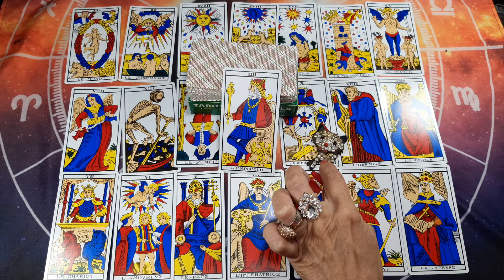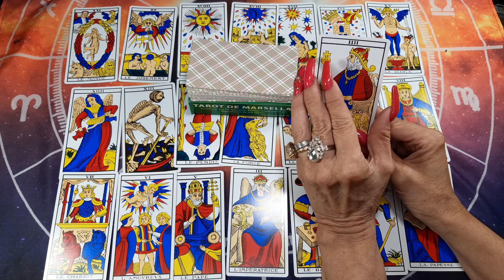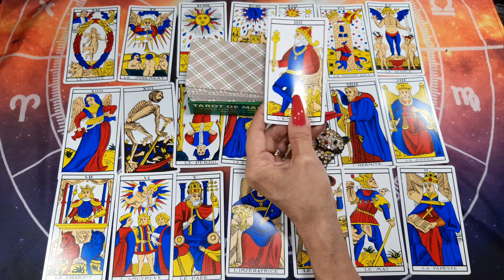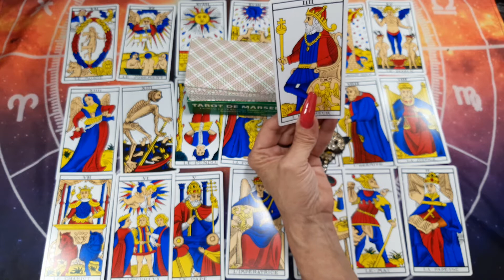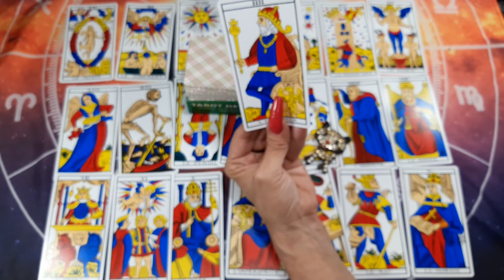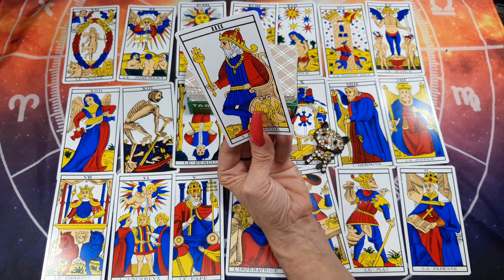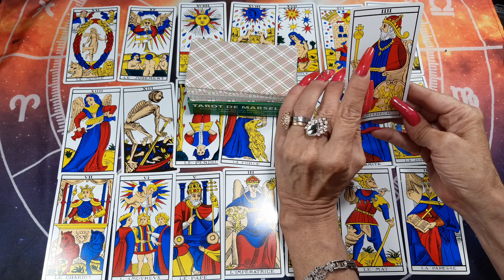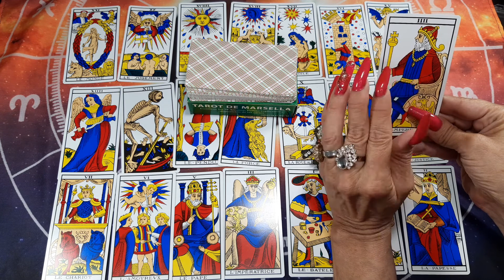CURSO DE TAROT GRATUITO. TAROT DE MARSELLA CLASE N° 11 . EL EMPERADOR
💙 💙 Tu LIKE 👍🙏 nos ayuda continuar con estos cursos. Gracias, Gracias, Gracias 👄👄👄🙏
💚 💙💙Gracias por seguirnos y acompañarnos en nuestras clases, para nosotros es un gusto poder compartir ustedes.💙💙 ║ ║ ═-(¯`˅´¯) GRACIAS ║ ╚ (¯`.•*”*•.´¯)⋱ CORAZON..!! ║ ╔ (_¸*. *¸_) ✿¸.* ES EL OXIGENO DEL ..* ╚ ║═ ‘-(_¸˄¸_)-══❥━━══━━❥═══❥━━━❥ ◊ ╚═══❥━━~`~`~ ♥ SUSCRIBETE si te gusta ♥ ~`~`~ ✽¸•♥•.¸✽¸•♥•.¸✽¸.•♥•.¸✽¸.•♥•.¸ •♥•.¸✽¸.• ♥•.¸✽♥•.¸✽¸.•♥•.¸✽¸•♥•.¸✽¸•♥•.¸✽¸.•♥•.¸✽¸.•♥•.¸ •♥•.¸✽¸.•❤❤Comparte con tus AMIGOS ... ♥ ♥♥♥•.¸✽♥•.¸✽¸.•♥•.¸✽¸•♥•.¸✽¸•♥•.¸✽¸.•♥•.¸✽¸.•♥•.¸ •♥•.¸✽¸.• VEN ... .══━━❥ ❥━━══━━❥═══❥.. 🧡 Cada sesión contiene la explicación del tema de la sesión. AYUDANOS AMOR Y LIBERACION Si Tenes algún amigo que se interese por estos temas... si Tenes algún ser querido que esta pasando por alguna prueba existencial...si Tenes a alguien que quieras transmitirle …..ALGUIEN EN LA CAUSALIDAD LO ESTA ESPERANDO...AYUDANOS A DAR SABIDURIA. LOS ANGELES, LOS MAESTROS AGRADECERÁN EL MISMO DIOS TE LO AGRADECERAN ENVIANDOTE ABUNDANACIA, RIQUEZA Y SALUD. ✿Para mejores resultados, escucha dos veces o las que sean necesarias. Así podrás poner en práctica lo que vayas aprendiendo y no lo olvidarás la información con el tiempo. También, te recomendamos hacer uso de audífonos para que puedas estar más atento a lo que presentamos.✿ También te enseñare todos los cursos que he estudiado donde sea apta para diplomar y tantos temas que aprendí hace más de 30 años. Gracias por seguirme.💙 💙Soy Una Guerrera de la Luz y El Amor es la Fuerza que mueve mi Ser.💙 💙Hoy es el primer día del resto de nuestra vida!!! A VIVIRLO con AMOR..!💙 LUZ Y AMOR PARA TODOS USTEDES DICEN LOS ÁNGELES DEL CIELO. SI ES ASÍ TENEMOS INFINIDAD DE CURSOS PARA ENSEÑARTE puedes activar la campanita de notificaciones 🔔 SI DESEAS QUE TE AVISE CUANDO HAY UN VIDEO NUEVO. Luz y Amor Viviana Tozzi ESTEBAN Dominguez 📞 INFORMACION Y CONTACTO CON Viviana o Esteban- WHATSAPP 👉 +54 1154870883 📩 CORREO: 👉 " Gracias por seguirnos y acompañarnos en nuestras clases, para nosotros es un gusto poder compartir ustedes.? 🚶‍♂‍🚶‍♀‍🕴 urso al que sigues: solo si te decides a continuar el curso. llevar yo un control si cada alumno esta viendo cada clase así al final del curso. por email les hare algunas preguntas sobre el curso Para diplomar correctamente a quien realmente haya realizado el curso. número de teléfono si fuera necesario (es muy importante que tus datos los pueda tener para poder diplomarte al final del curso- Les deseo una noche mágica, una vida mágica dulces sueños, un luminoso y brillante despertar... Dedicado especialmente a todos los soñadores, que luchan día a día por sus ideales.. Besitos llenos de Amor...👄👄👄 ❓👄👄👄 PUEDO SI ME PERMITES REGALARLE ALGO DE CONOCIMIENTO A MI PUEBLO y a tu pueblo o pais amado. GRACIAS TU ALMA ENRIQUECE DE LUZ LA MIA ✅ ✅ Gracias 🙏🏻 y gracias 🙏🏻 me hace mucho bien y me ayuda mucho A entregarle humildemente mi ser un poco mas para ser sabia, usted con su sabiduría me ilumina a mi .Gracias🌟✨💫🌟✨🌟💫✨❤️🙏🏻 ❤️
MOSTRAR MENOS